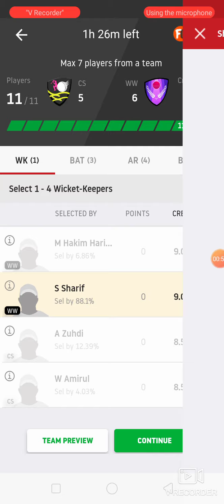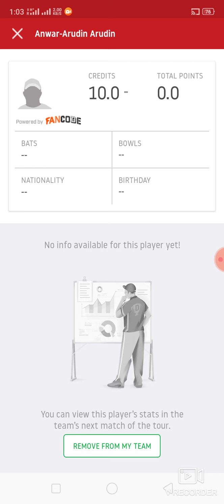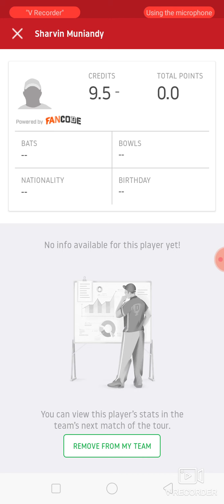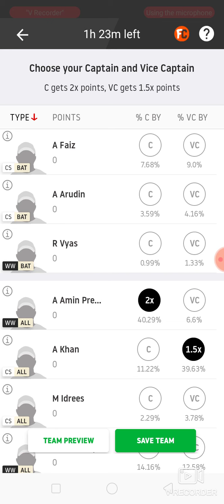CS vs WW Cricket match dream11 prediction win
1. This analysis  is based on my

2.Dream11 takes great care to comply with all central and state legislation in India to ensure that  users are fully protected. Every contest on  platform is carefully designed to comply with applicable statutes and regulations in India.

Thanks Cs vs ww
Cs vs ww dream11
Cs vs ww dream11 prediction
Cs vs ww Prediction

Latest cricket match prediction latest cricket match prediction how to win grand League small League in dream11 win win win Published by ABROCKZZ ABROCKZZ Team Does Not Promote any Gambling App
own risk"